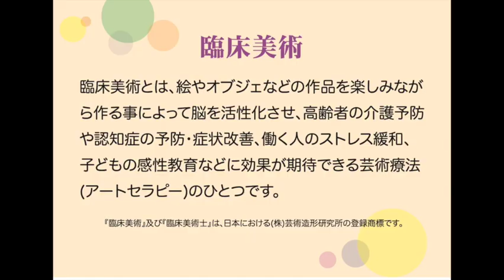＃8 臨床美術士と語る 】〜行先を知らずに！Talk x Talk 〜 金子宗子さん